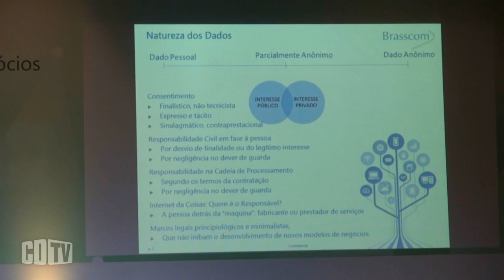Dados pessoais: a legislação não pode trazer risco ao negócio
A posição foi defendida pelo presidente da Brasscom, Sergio Paulo Gallindo. Segundo ele, o consentimento se dá na hora que alguém decide abrir o seu dado e acontece num contexto de uma relação jurídica. "Não há um clique numa tela, mas,sim, pensar qual é a transação que está embutida nela". Assistam a participação do presidente da Brasscom no debate “Proteção de Dados Pessoais e Economia da Internet”. Assistam.